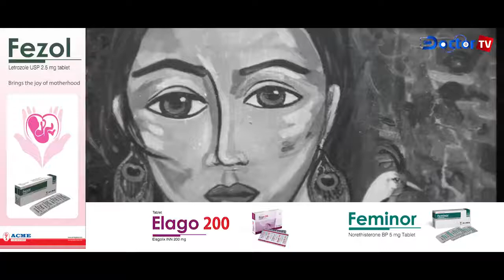Women Day- 2021. Prof. Nurun Nahar Fatema